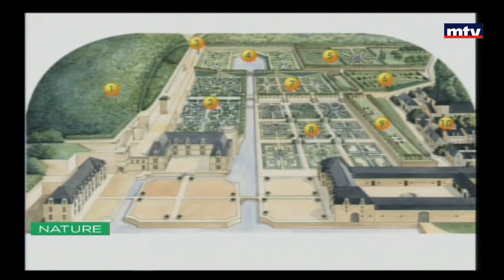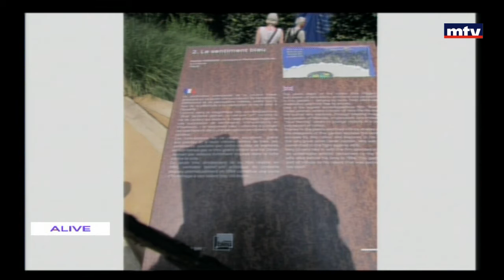Nature - Jardins de France - 14/07/2016